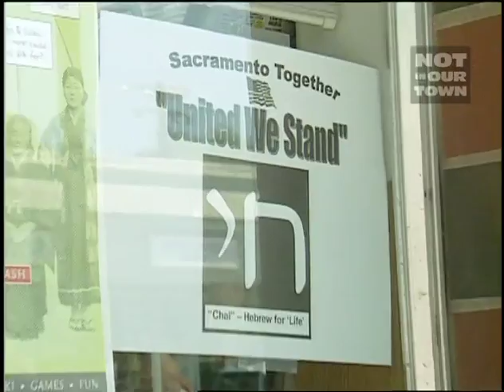A City Unites After Synagogue Arsons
An excerpt from Not In Our Town Northern California, a city unites in action after three synagogues are burned.

In the early morning hours of June 18, 1999, arsonists attacked three Sacramento area synagogues. Congregation B'nai Israel, Kenesset Israel Torah Center, and Congregation Beth Shalom were set ablaze within a 45-minute period. The fires destroyed thousands of books and historic Holocaust documents, and investigators found anti-Semitic fliers within the wreckage of two of the three synagogues. The attacks not only shook the foundation of Sacramento's Jewish community, but also shocked and horrified people of all faiths and backgrounds. Almost as quickly as the fires were started, the community of Sacramento mobilized to take a stand against anti-Semitic hate crimes.